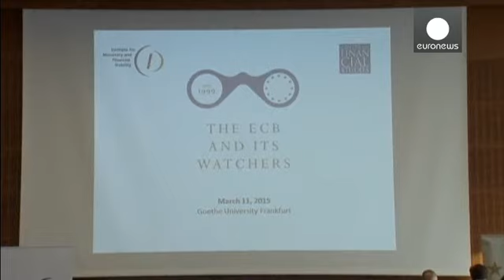Draghi defiende en Fráncfort la compra de deuda pública por parte del BCE - economy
Mario Draghi defiende la compra de deuda soberana que el Banco Central Europeo (BCE) puso en marcha esta semana tras la reunión descentralizado el jueves pasado en Chipre y pese a las críticas de la parte alemana. En una intervención en la universidad Goethe de Fráncfort, el presidente del organismo rechazó la acusación de que esta compra que durará al menos hasta septiembre de 2016 desmotive a los Gobiernos para reformarse.

"Somos conscientes de que nuestras medidas pueden comportar ciertos ri…